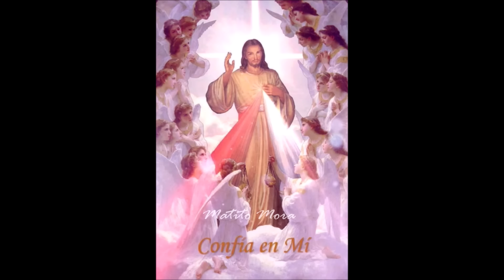CORONILLA ALA DIVINA MISERICORDIA COMPLETA de hoy Derechos Reservados